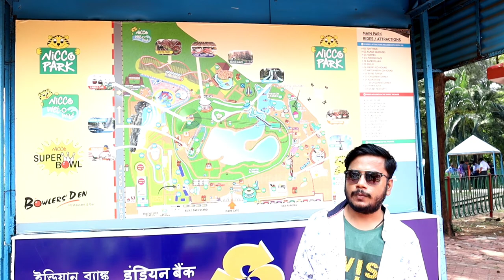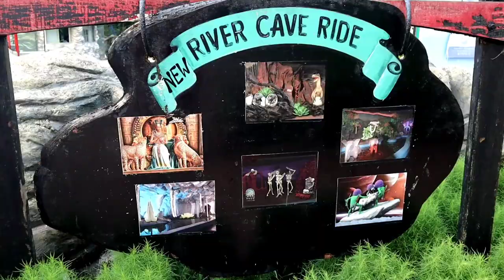Nicco Park 2022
Nicco Park is located in Kolkata, west Bengal. Nicco park has famous rides like, Toy Train, Striking Cars, Paddle Boat, Water Coaster, Flying Saucer, River Caves, Cyclone, Sky Drive etc. This video shows many rides and water park also.

keep watching annoyingsamar channel